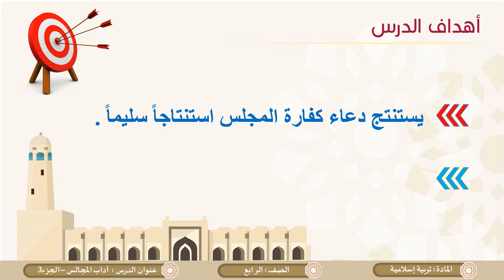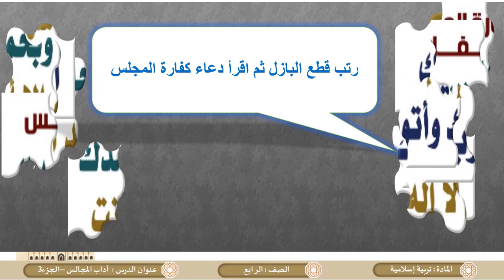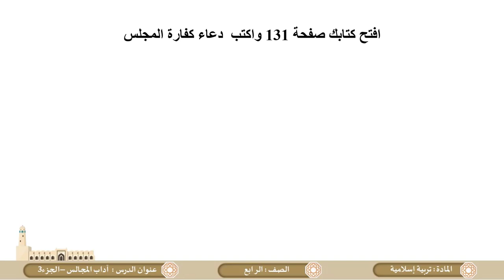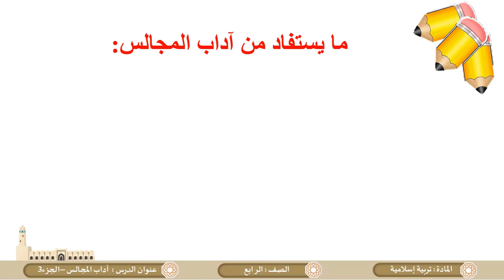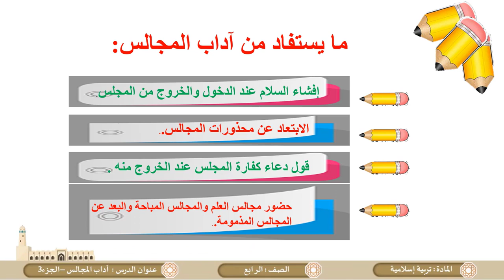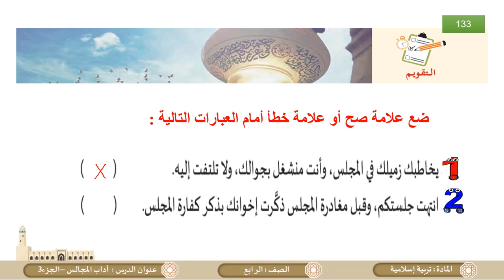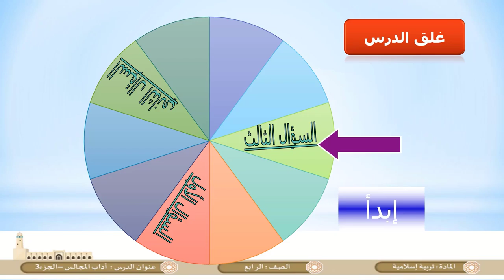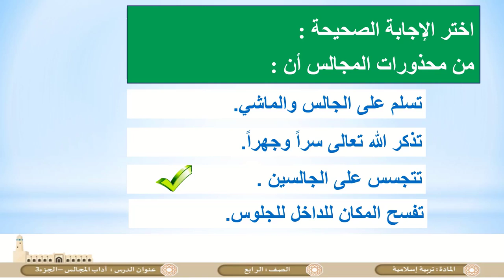اداب المجالس الصف الثالث